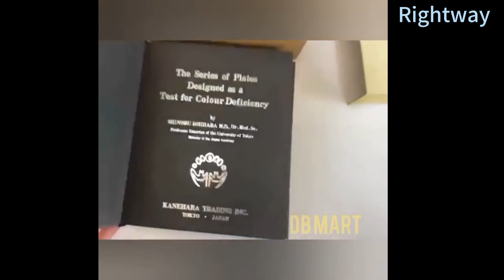Nouveau livre d'optométrie optique ophtalmique Ishihara 38 planches Test de déficience de couleur